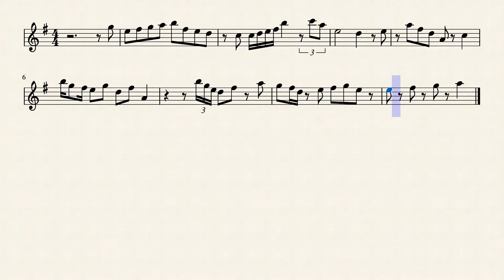rhythmic exercise 00000006 08 A dorian by Rex Djere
Rhythmic Exercise 6 in the Key of A Dorian.